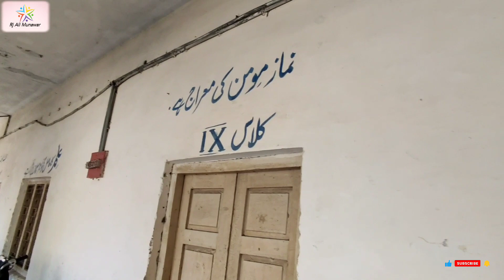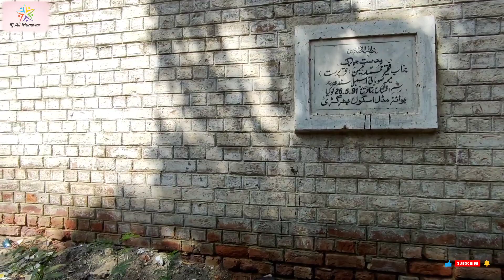The school whose land was donated Bhurgri school mirpurkhas/subtitles